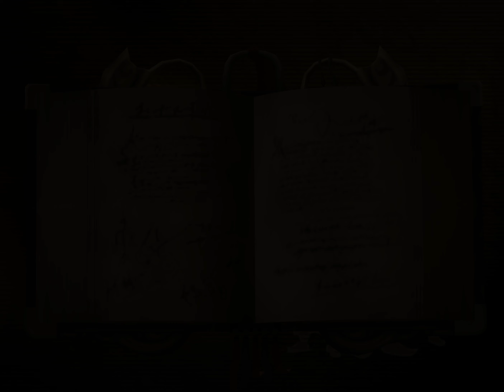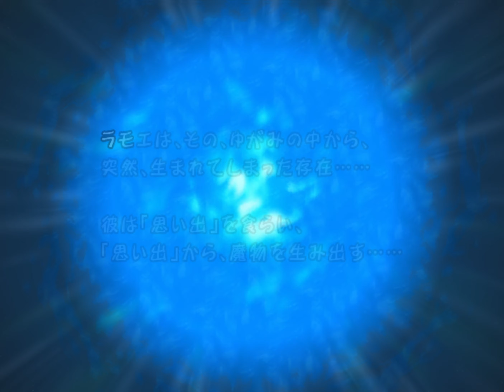[TAS] GC Final Fantasy Crystal Chronicles by Wobmiar in 1:37:54.48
Final Fantasy: Crystal Chronicles is an action role playing game developed by The Game Designers Studio and published by Square Enix in 2003 for the Nintendo GameCube. This was the first Final Fantasy game to include real-time fighting, which has since become a staple of Final Fantasy games.

You control a caravan and its members, and travel in a hostile world with dungeons and monsters. You collect drops of Myrrh to protect your village, and go on a quest to find and destroy the source of the miasma that corrupts the world.

Wobmiar further improves on their previous movie record by by opting not to craft the Master's weapon early on and instead go for the Valiant Weapon, which saves some item farming time and allows the first trip to Marr's Pass to be completely skipped.  Note that this movie was done on a newer version of Dolphin (than the previous run) that has longer and more accurate load times. As a result, this movie's time appears to be slower than the previous run, but is actually faster when load times are discounted.